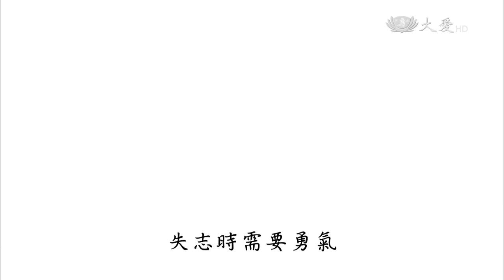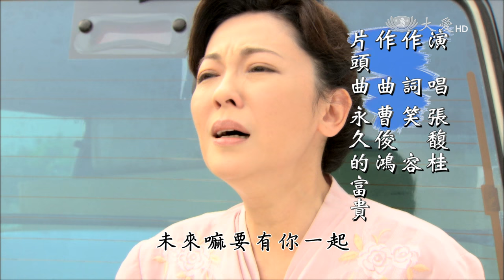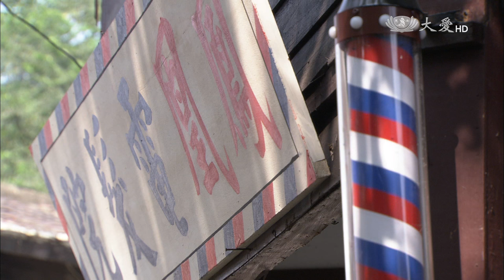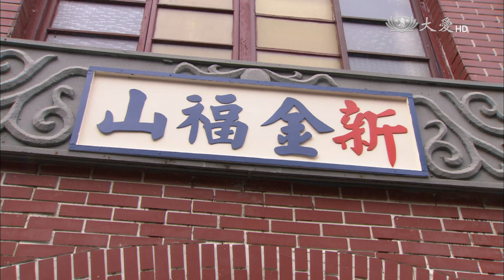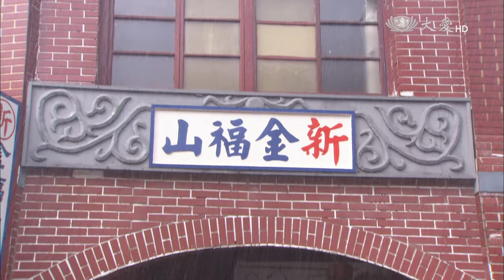[路邊董事長] - 第11集 / A Life to Change (ENG CC)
永祥常晚歸，鑾鳳不得不起疑心。永祥都推說，現在兼賣五金人面更廣闊，應酬自然多了。但舍姆和舍伯在理髮店裡聽客人說的可不是這樣，客人說永祥常去臺南新町酒家喝酒，而且威風的很。但是「家醜不可外揚」，在外人面前舍姆總是維護自己的女婿，讚揚永祥孝順勤勞；但私下對鑾鳳就不得不謹慎叮嚀，要藏點私房錢當做「雨來糧」（未雨綢繆）…